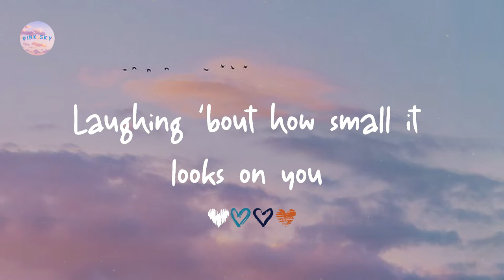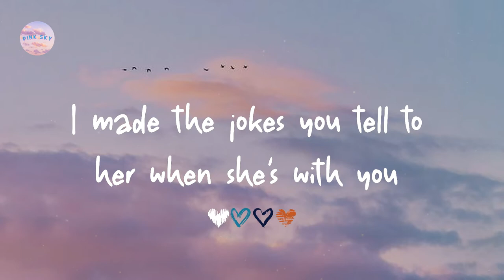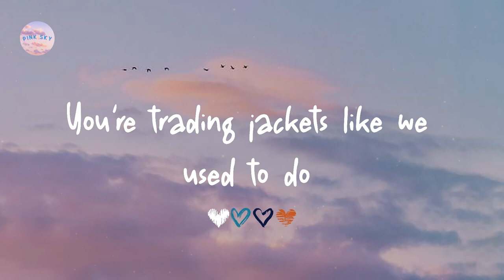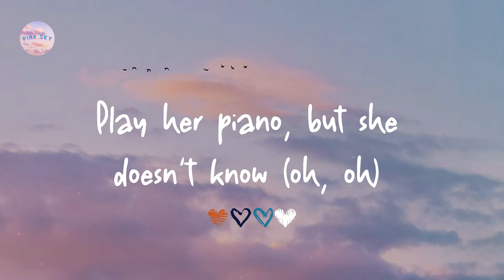Olivia Rodrigo - deja vu (Lyrics)